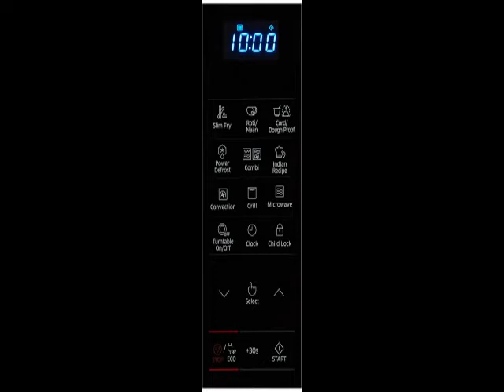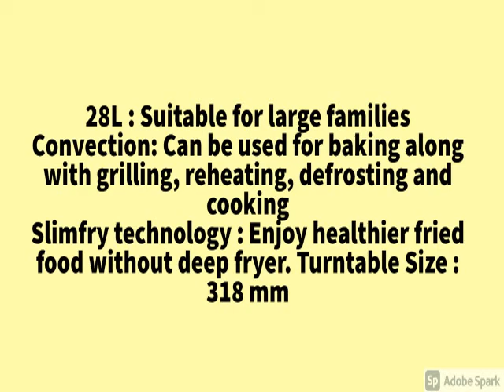Best Samsung 28 L Convection Microwave Oven (CE1041DSB2/TL, Black, SlimFry)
Samsung 28 L Convection Microwave Oven (CE1041DSB2/TL, Black, SlimFry)...